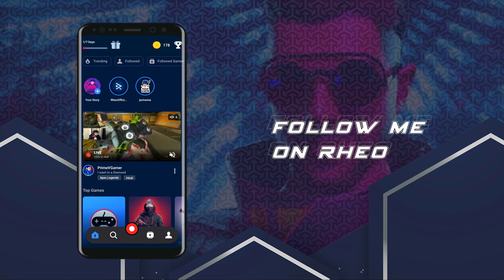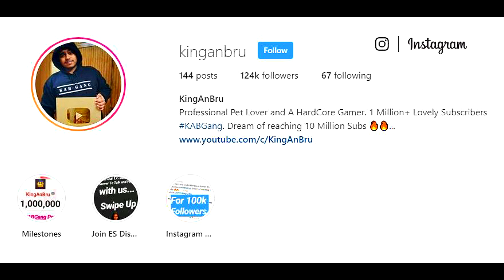New UPDATE new VEHICLE new HARDCORE mode 0.17.0 in PUBG Mobile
Welcome back to Pubg Mobile New UPDATE new VEHICLE new HARDCORE mode 0.17.0  so exicted to play in this new update of pubg after a long time and also waiting for the much awaited royale pass season 12 is coming soon with all new outfits and gun skins making it one of the best update in some time also they changed the design of dacia and UAZ they look much better now than before hopefully all skins of these vehicles also are improved soon and amazing rush gameplay in hardcore mode.Subscribe Today for  Gameplay / Updates / Giveaways Funny Montages and Much More, if you are new to the channel and GIVE BIG LIKE FOR More Videos Like This !!

👉🏻DEVICE SPECS
• Brand: Ipad 2018 (6th Generation)
• RAM/ROM: 2GB/32GB
• Recorder: Elgato HD 60s
• Resolution: 1080p 60FPS
• Editor: Sony Vegas Pro
• Format: MP4
• Decorder: H.264
• BitRate: 10-40 Mbps

KingAnBru